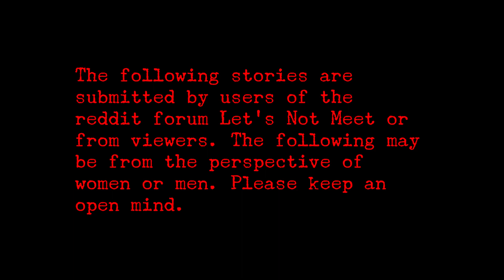3 True Scary Stories From Reddit (Vol. 46)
Musical tracks (Crime Scene (1), On the Chain (2), Scent of Night (3), and Luigi's Mansion Piano Cover (4) by the wonderful user Myuuji were used in this video. Be extra sure to go give his stuff a listen